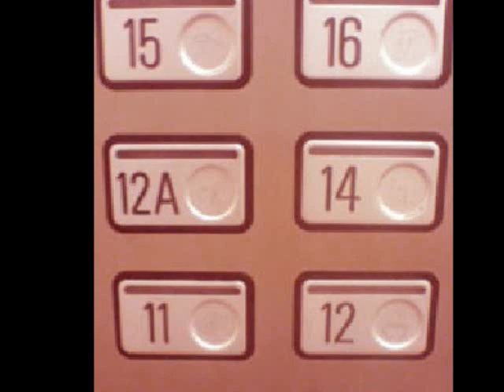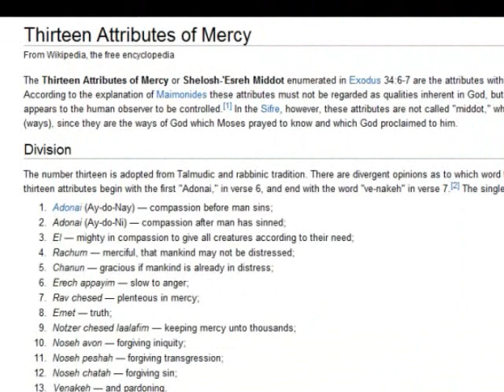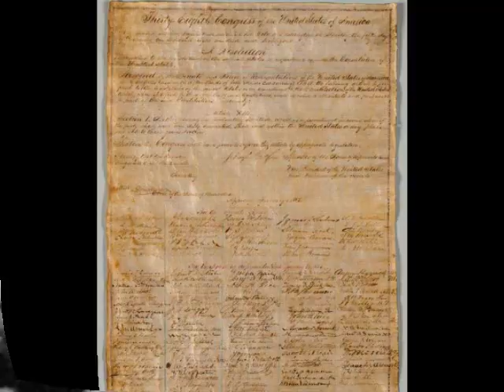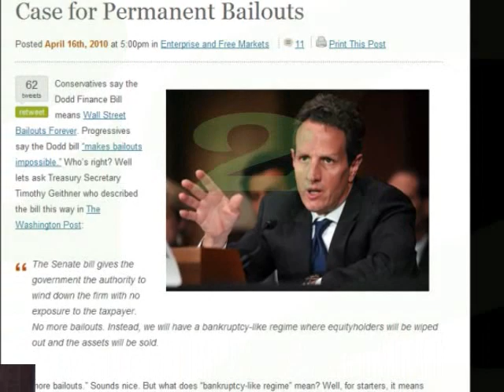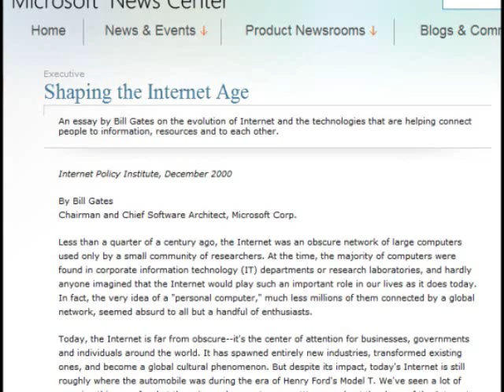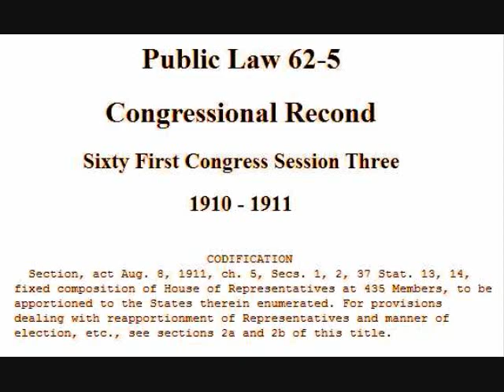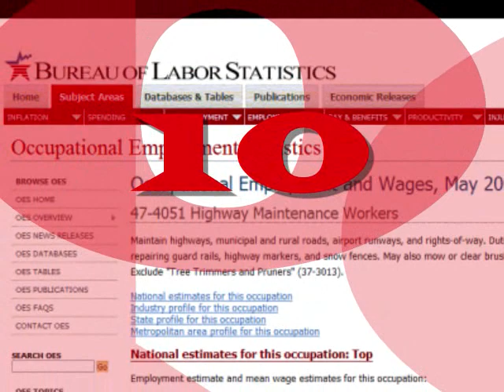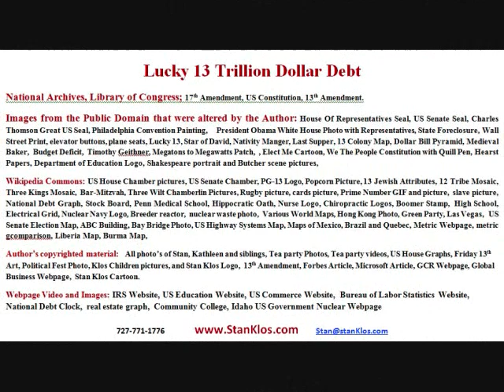Lucky 13 Trillion Dollar National Debt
Turning 13,  oblivious to the challenges of  the 13 trillion dollar national debt and why the baby boomers must act NOW.

The video begins with a tribute by Stan to his daughter Kathleen on her thirteen birthday explaining why 13, a much maligned number, is historically lucky .  Kathleen is the eighth child of the author and recently turned 14 marking the end of this magical teenage birthday for all the Klos children.  After discussing the special attributes of the number 13, Stan turns to a discussion of the now 13 trillion debt and why this is the time to act.  The video continues:

"On June 2, 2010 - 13 appeared once again in my life having a most unexpected impact on my being.  The United States of America, all the media reported, is now 13 Trillion dollars in debt.   A sad legacy for our baby boomer generation to leave our children.   13 however has always been LUCKY for me.

So here are 13 Ways turn the economy around and have lucky 13 mark the beginning of the end of deficit spending:

1. Move Investment Real estate out of the passive income tax category placing it into the Portfolio Tax category to offset gains and losses with Wall Street Equities.

2. Expand medical, nursing, and all health care education institutions to graduate doctors at the rate the US produces lawyers and nurses at the rate it graduate teachers.

3. Insure outstanding sophomore through senior students in high school begin carrying at least 9 credits a semester in area community colleges.
4.  Update and expand the US national electrical grid to provide clean electricity to 305 million Americans.

5. Expand, utilizing our Naval masterminds, nuclear energy with particular attention to new breeder reactors that run off of the current nuclear waste stockpile and the retired nuclear arsenal.

6. Negotiate and establish at least ten two hundred and fifty year term land leases in strategically located   in emerging international markets similar to the Hong Kong agreement enacted by Great Britain and China.

7. Provide emerging political parties with an avenue for change by Repealing the 1911 US Public Law 62-5 which limits the House of Representatives to 435 members.

8. Do not sell any federal land.  Land lease federal land only with 20% of the proceeds going towards retiring the federal debt.

9. Repeal the 17th Amendment with each state bi-cameral legislative body electing a US Senator every six years.

10. Award federal road, bridge and other infrastructure business as long term maintenance contracts to the private sector.

11. Provide federal tax incentives to primary schools that instruct their students in the Spanish, French and or Portuguese language which are the three additional national tongues of  the Americas.

12. Implement the metric system at the federal level.

13. Contemplate what Shakespeare meant by "The first thing we do, let's kill all the lawyers"